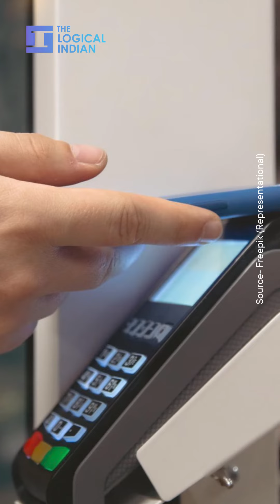RBI Guidelines On Turn Around Time & Compensation In Case Of Failed Transactions| The Logical Indian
Do you know the number of days within which your bank has to reverse debits to your account in case of failed transactions, and the amount of compensation you can get for delay beyond these timelines? Watch the video to know more!